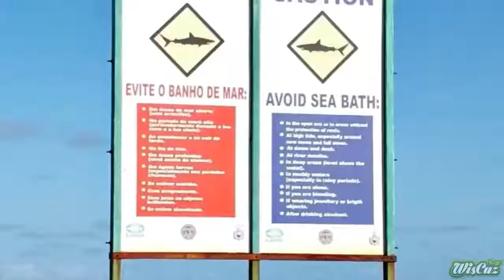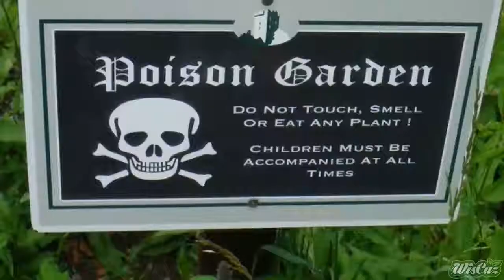8 Most Dangerous Tourist Destinations That You Should Never Visit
Here are 8 of the most dangerous tourist destinations that you should never visit

I'm on Instagram as @the.nature.and.world.

Twiter

This is a channel for Nature, Animal and world